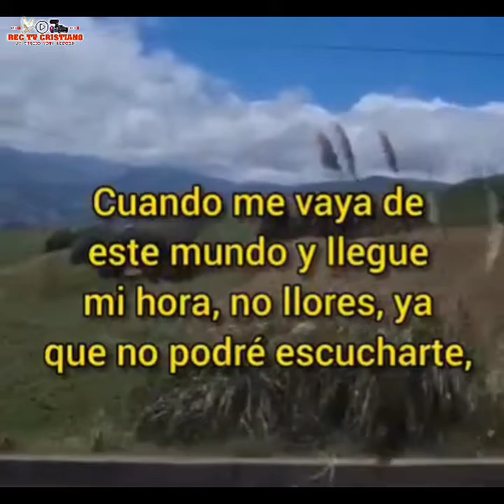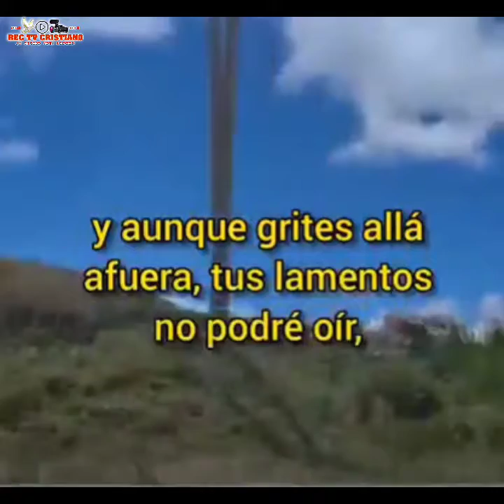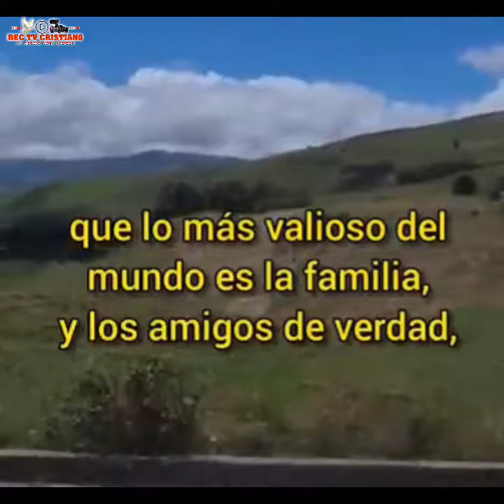REFLEXIÓNES ▶️ PARA LA VIDA 🎤🎤🎤🎤🎤🎤🎧🎚️🎛️🎙️